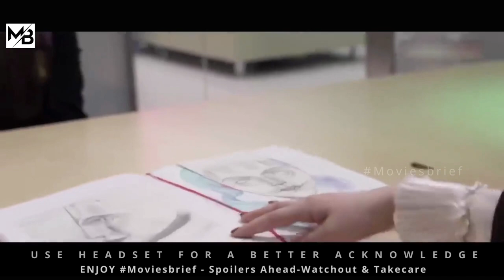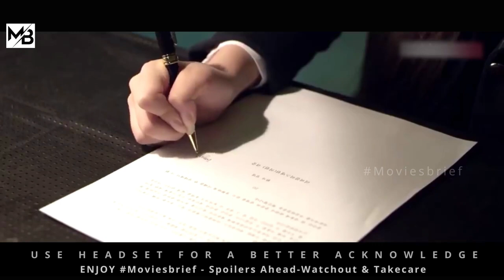In Future, Plastic Faces Are Considered To Be Beautiful Than Normal Faces |MOVIESBRIEF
About : Feeling alone in a world where everyone looks exactly the same, a young girl decides to take extreme measures to change her appearance.
In Future, Plastic Faces Are Considered To Be Beautiful Than Normal Faces .